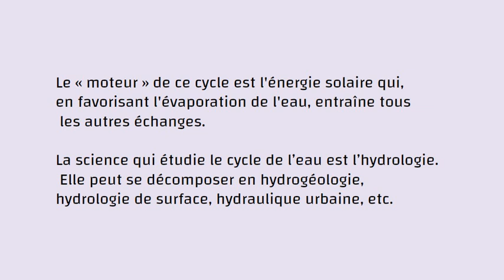N°66-Le cycle de l'eau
Collection Vocabulaire  Climatologie .
 visual tuto